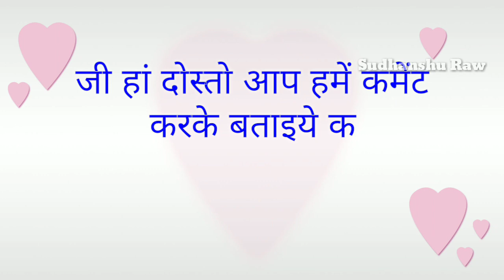Chanki Banki Aur Shanki Cartoon Show Started On Big Magic | New Cartoon Show Starts On Dd Free Dish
Title - Chanki Banki Aur Shanki Cartoon Show Started On Big Magic | New Cartoon Show Starts On Dd Free Dish

Uploaded By - Sudhanshu Raw ( 👍👍 )

Voice By - Sudhanshu Raw

to aaj ki video me bs itna hi

New Update

So Dosto Aaj Ki Video Kaisi Lagi Apko ▶️

Tags For More :-

हैलो दोस्तो स्वागत है आपका हमारे चैनल में तो आशा करता हूँ कि आपको ये मेरा वीडियो पसंद आया होगा ।

THANKS FOR READING ok